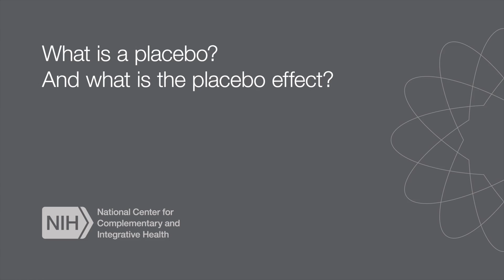Making Sense of the Placebo Effect. Q and A with Ted Kaptchuk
Ted Kaptchuk talks about the placebo effect and the therapeutic encounter, including what consumers should know about the placebo effect in their health care decision-making.

Ted Kaptchuk is Professor of Medicine at Harvard Medical School and Director of the Program in Placebo Studies and the Therapeutic Encounter (PiPS) at Beth Israel Deaconess Medical Center in Boston. Ted Kaptchuk’s research in the field of placebo studies has focused on the impact of placebos in various illnesses, the neurobiology of placebo effects, and the experience of patients being treated by placebo.

The National Center for Complementary and Integrative Health (NCCIH) has more info about placebo